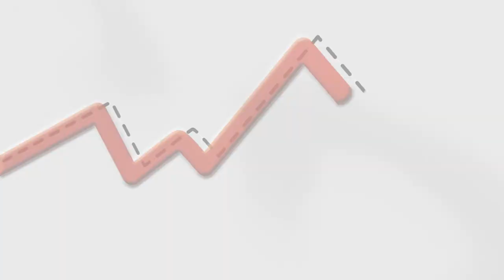ENTREVISTA TOWCAR - TPR 2019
Entrevista al equipo humano de TowCar, principal patrocinador y organizador, como parte del trabajo realizado en la grabación oficial de la prueba de cicloturismo TowCar Puertos de la Ribagorza en 2019